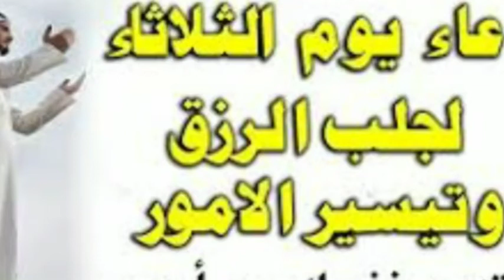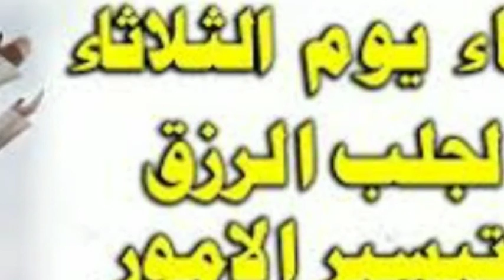دعا یوم الثلاثا